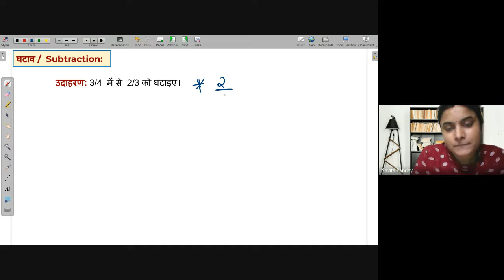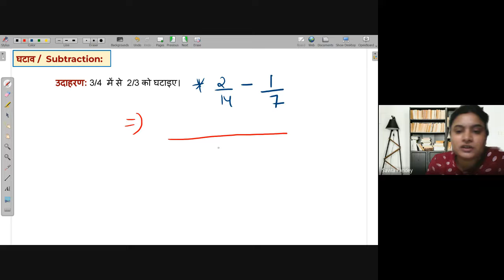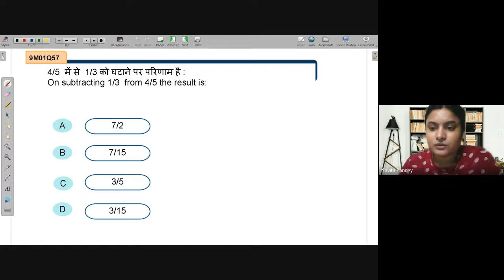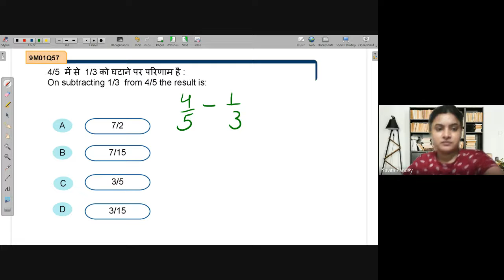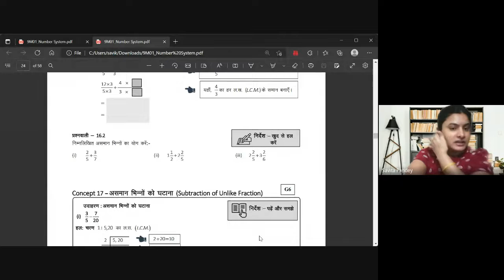Addition of fractions | NEEV 2022 Math live class | 10th June. 2022